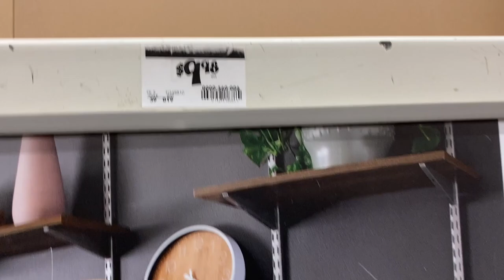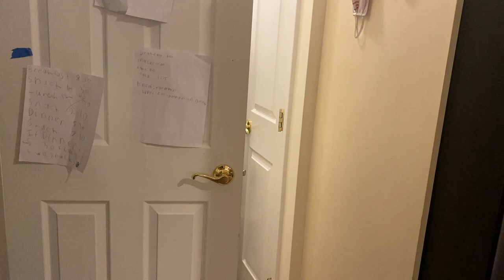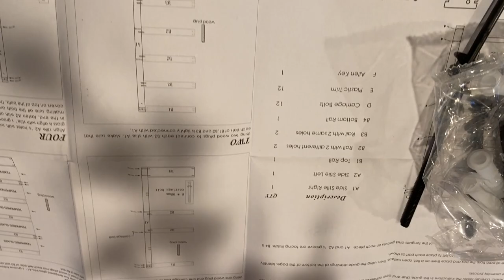PANTRY MAKEOVER IDEAS || NO MORE WIRE SHELVES !! // NEW GLASS DOOR!! How to Makeover a Pantry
PANTRY MAKEOVER IDEAS || NO MORE WIRE SHELVES !! // NEW GLASS DOOR

HI GLAM SQUAD,
In This video, I am showing how I removed the wire shelves in my pantry and replaced them by wood shelves.  I added a beautiful glass door as well.  Now the pantry looks beautiful and inviting.  I hope you will enjoy it.

Thanks for stopping by please show your love below.

Glass Pantry door

About Dalou:
I am not a professional home designer. I am a mom of two boys who enjoys home decor and fashion.  I am trying to decorate my home in budget while creating a beautiful, glam and happy home.  I thought I would  take you guys along with me on that Journey.  Also, I love giving advice and help others whether through fashion, business or home decor.

pantry makeover